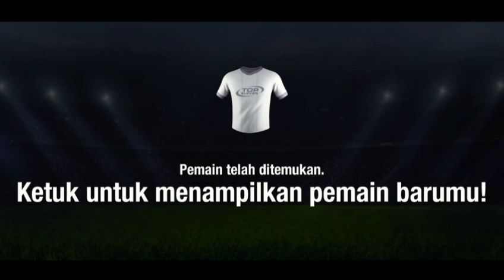Epic Comeback Cara membalikan keadaan Top Eleven 2019/2020 | Tips Trik dan strategi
Strategi saat pemainmu di kartu merah dan membalikan keadaan dengan 9 pemain.